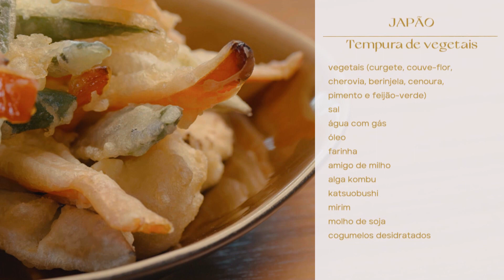COZINHA DE CHEF - Receita de Tempura de Vegetais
Descobre a receita da Chef Marlene Vieira, de Tempura de Vegetais, do programa Cozinha de Chef – T2